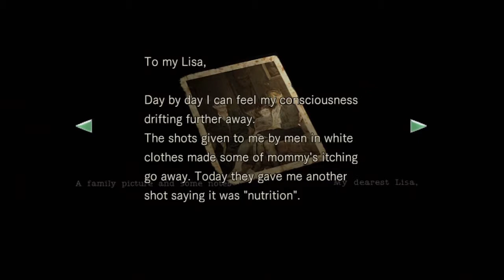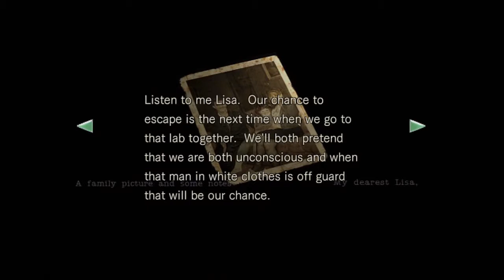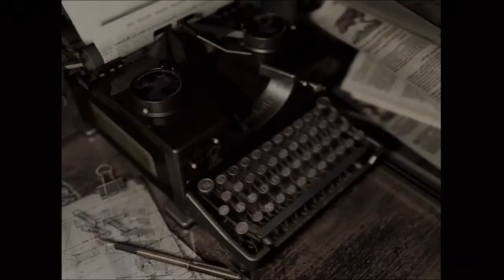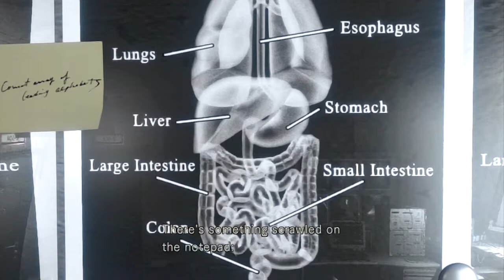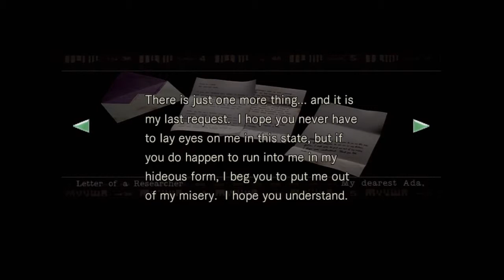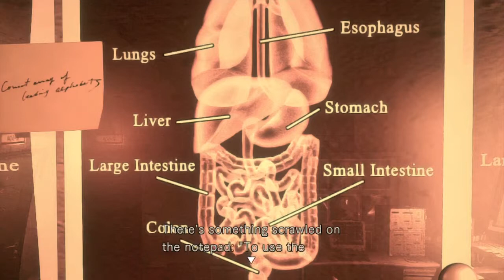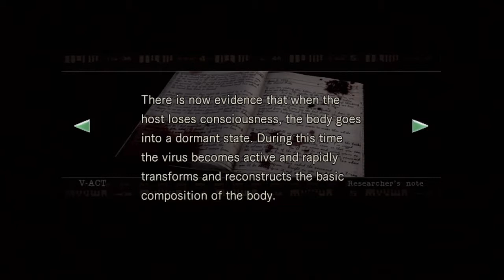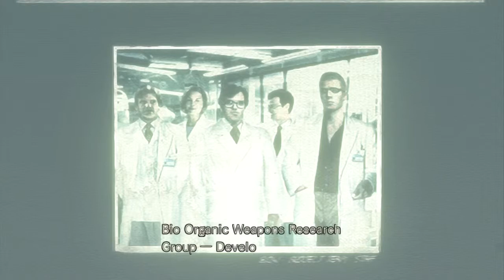Resident Evil HD Remaster (PS3) Part 9: Mad Science in Motion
After finally giving poor Lisa Trevor some much-needed peace, we head to the final destination: the Arklay Laboratory.

It's here that everything begins to unravel...and where we will see first-hand what horrors await...